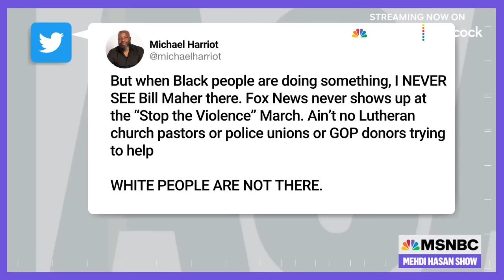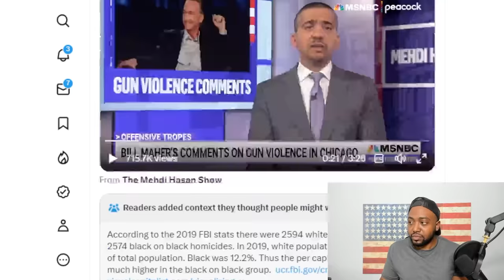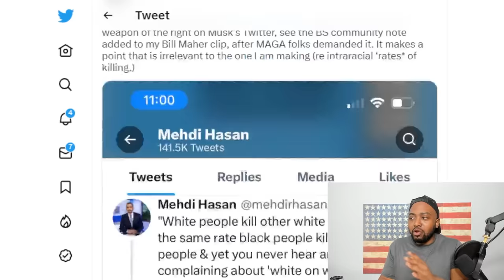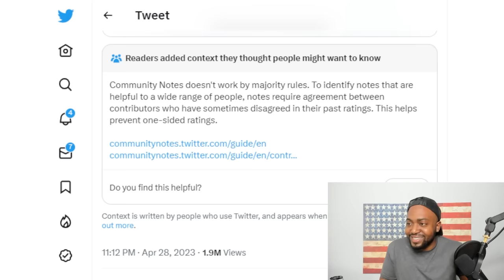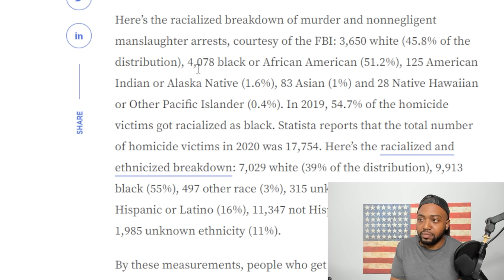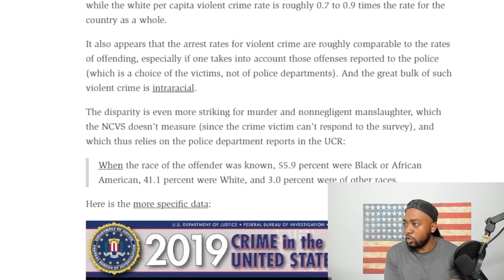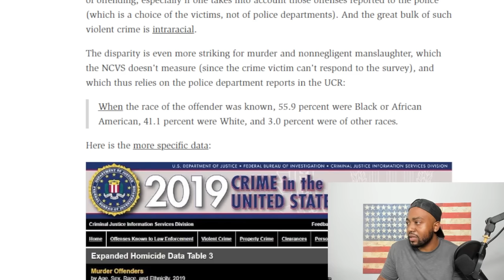MSNBC Host OUTRAGED Over Twitter Fact Checking Him Crying Racism Against Bill Maher Stating Facts!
Peacock host Mehdi Hasan has accused comedian Bill Maher of “brazen” Islamophobia and racism.